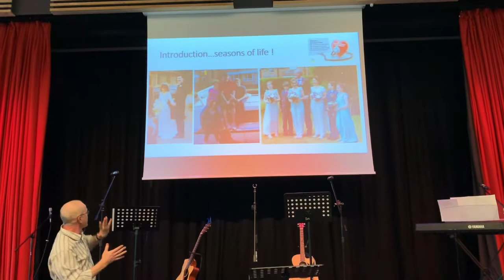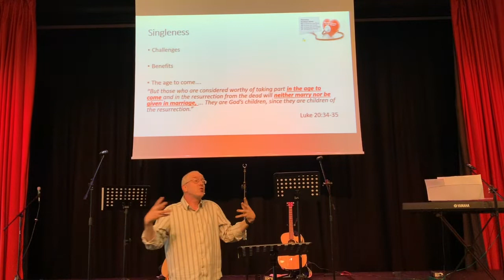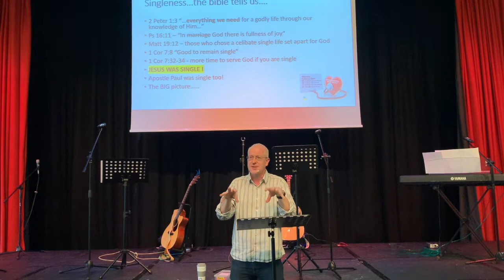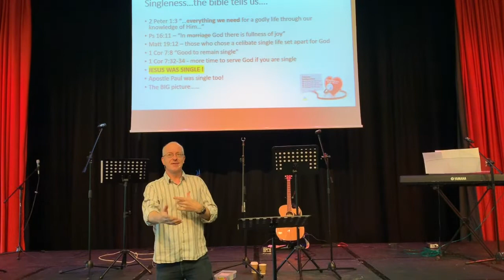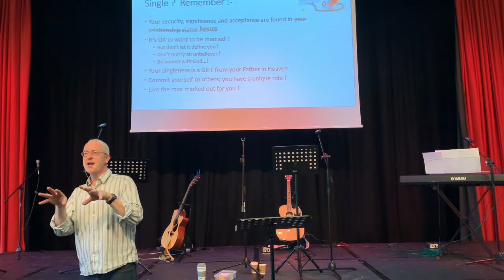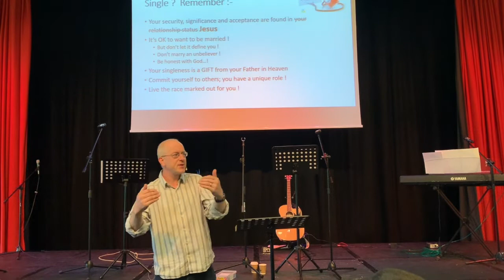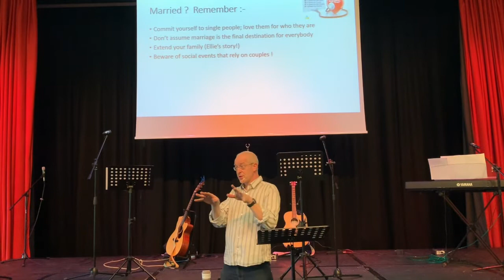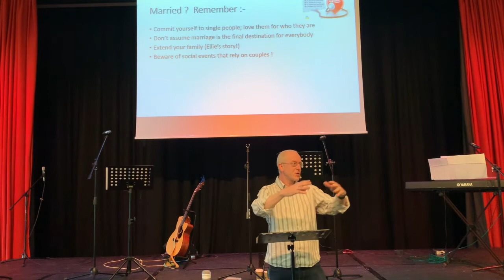Craig Mackay - 17.02.2019 - A heart for singles